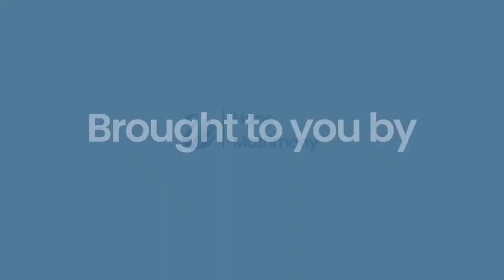The most 5 Instagrammable Wedding venues || Hans Matrimony || 2023